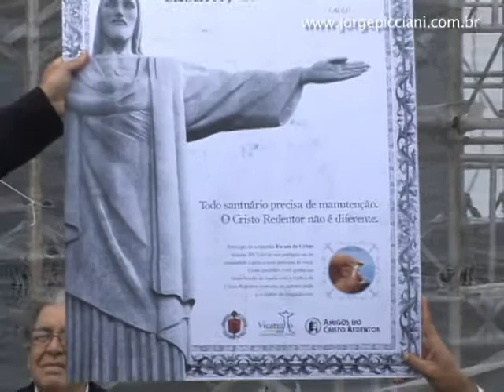Arcebispo do Rio homenageia Jorge Picciani por contribuir com a restauração do Cristo Redentor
Em uma cerimônia aos pés do Cristo Redentor, no Corcovado, o arcebispo do Rio, Dom Orani João Tempesta, lançou na manhã desta terça-feira, dia 27 de outubro, a campanha Eu sou de Cristo. Uma réplica do monumento em forma de broche passará a ser vendida por R$ 7 para arrecadar fundos que ajudarão na restauração da estátua, eleita, em 2007, uma das sete maravilhas do mundo moderno  o trabalho deve custar cerca de R$ 6 milhões. O presidente da Assembleia Legislativa do Rio de Janeiro (Alerj), deputado Jorge Picciani, recebeu uma placa de homenagem por ajudar na realização do projeto executivo da obra, orçado em R$ 80 mil. Picciani mobilizou, juntamente com Humberto Motta, da Associação Comercial do Rio de Janeiro (ACRJ), empresários a se tornarem padrinhos do projeto.